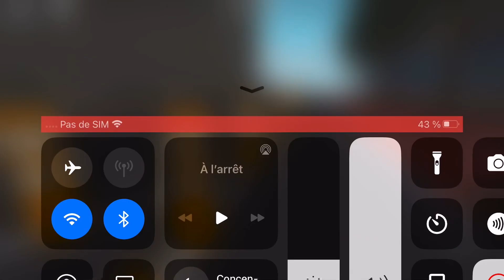Départ d’un Iveco Urbanway 18m